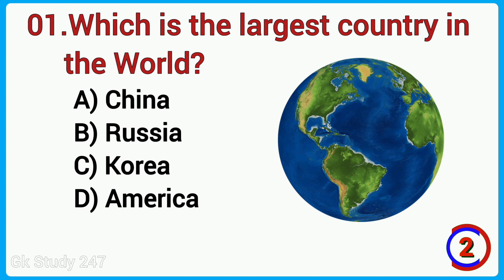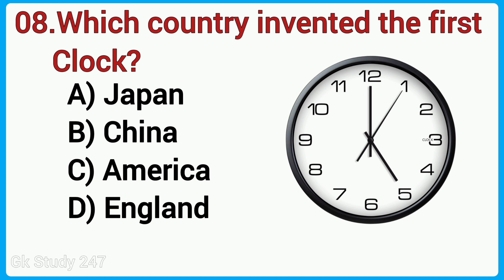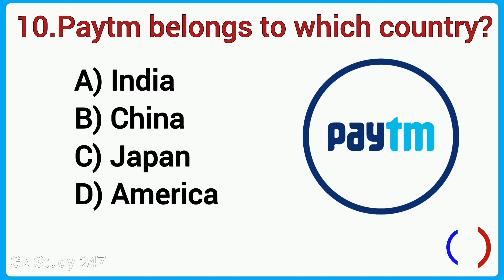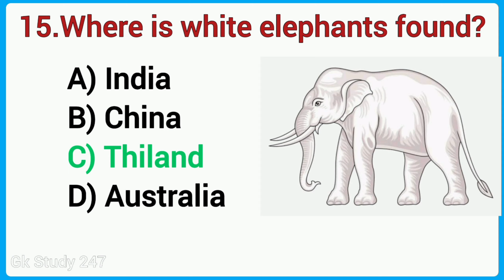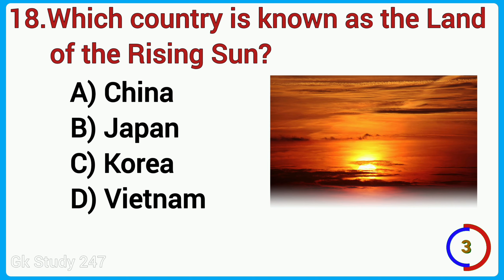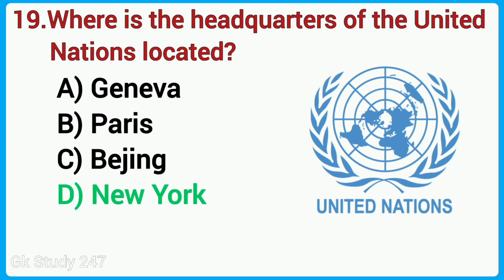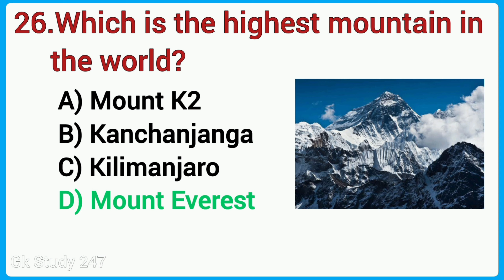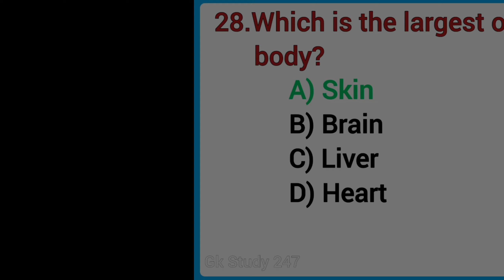Most Interesting GK Questions | Intresting Gk Part 6 | GK Quiz | INDIA GK | MCQ GK | World Gk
Most Interesting Gk Video

Topic:- Intresting Gk Part 6

In this video we are going to learn some of the most important General Knowledge questions and answers on the  Topic " Intresting Gk Part-6 "that will keep you ahead of anyone else. Hope guys you will enjoy this video.

Topic Covered:-
Top 30 GK question and answer
Top 30 MCQ GK question and answer
All 30 CM of India
New Chief Minister 2024
Current Affairs
Dams of India
Important Dams of India
River of India
Intresting Gk Series
National Parks in India
Ramsar sites 2024
Mountain Passes of India
Intresting Gk part-1
Intresting Gk part-2
Intresting Gk Part 3
Intresting Gk Part 4
Intresting Gk Part 5
Intresting Gk Part 6

gkstudy247general knowledgegk questions and answers